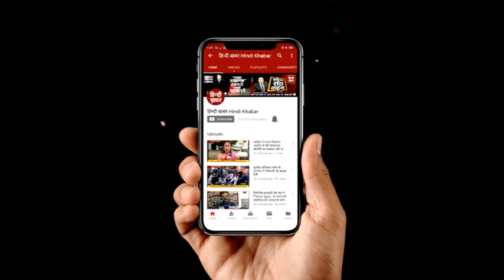यूपी कैबिनेट की अहम बैठक में 13 बिंदुओं पर चर्चा |Hindi Khabar Uttar Pradesh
मुख्यमंत्री योगी आदित्यनाथ की अध्यक्षता में सोमवार को हुई कैबिनेट बैठक में 13 बिंदुओं पर चर्चा हुई। इसमें बुंदेलखंड एक्सप्रेस-वे और गोरखपुर लिंक एक्सप्रेस-वे के विकासकर्ताओं के चयन पर मुहर लगी। वहीं गोरखपुर लिंक एक्सप्रेस वे के पहले चरण के विकास का काम ओप्पो ओर दूसरे चरण के विकास का काम दिलीप बिल्डकॉम को दिया गया है।